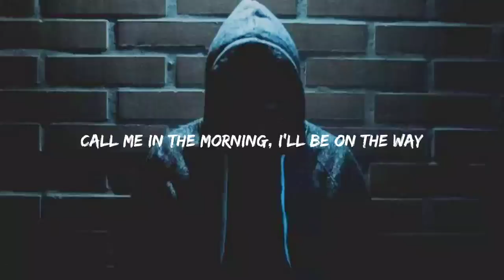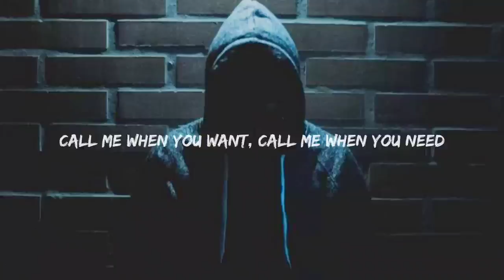Lil Nas X - MONTERO (Call Me By Your Name) (Lyrics)